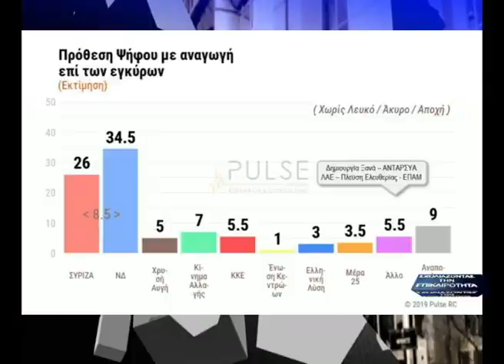Γεώργιος Κουτουλάκης με την Φένια Κλιάτση (13-6-2019)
Αυτό εδώ το κανάλι είναι μία μικρή κοινωνία χρηστών του YouTube με ελάχιστους και απολύτως βασικούς κανόνες. Δε ζητάμε κάτι το παράλογο παρά μόνο αυτονόητα πράγματα.
Ζητάμε από τους χρήστες να μην βρίζουν, να μην μοχλεύουν σχόλια και να γράφουν στην Ελληνική γλώσσα.
Τα greeklish για παράδειγμα είναι δύσκολα στην ανάγνωση για ελληνόφωνους χρήστες και απαγορευτικά στην ανάγνωση για όποιον μη Ελληνόφωνο προσπαθεί να μεταφράσει μέσω αυτόματης μετάφρασης (πχ Google Translate).
Τα greeklish επίσης, προσελκύουν την καταχώρηση σχολίων από λογισμικό (bots) καθώς και χρήστες με ελάχιστη ή και μηδενική γνώση της Ελληνικής από τρίτες χώρες που σκοπό έχουν το trolling και την αλλοίωση του ποιοτικού μείγματος των σχολιαστών.

Αν λοιπόν γράφετε σε greeklish επειδή φοβάστε τα ορθογραφικά λάθη, να θυμάστε πως είναι προτιμότερο να κάνετε ένα ορθογραφικό λάθος το οποίο μπορεί να διορθωθεί, παρά να γράφετε σε μια εκδοχή των Ελληνικών που παραφράζει το νόημα των λόγων σας.

Η τεχνολογική πρόοδος είναι τέτοια που επιτρέπει (πλέον) την πληκτρολόγηση ή και τη φωνητική καταχώρηση κειμένου με ευκολία και στα Ελληνικά.
Οι χρήστες Linux γνωρίζουν εδώ και πολλά χρόνια τις ευκολίες που παρέχει ο κόσμος του FOSS. Οι χρήστες Windows σε Windows 7 και 10, δεν έχουν πλέον δικαιολογία στη μη-χρήση Ελληνικού πληκτρολογίου στο σύστημα τους (ακόμη και η Microsoft κατόρθωσε να κάνει εύκολη την εγκατάσταση νέας γλώσσας!).
Ο δε χρήστες Android με την εγκατάσταση πχ του Gboard της Google, εύκολα αποκτούν δυνατότητες πληκτρολόγησης που δεν γνώριζαν πως υπήρχαν 🙂

Admin & Media Group 'Ενωσης Κεντρώων.